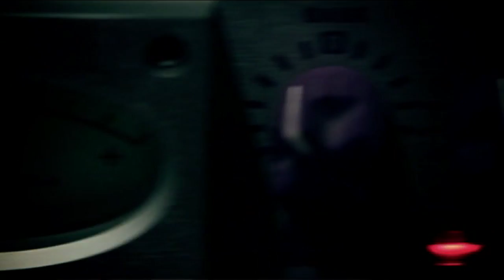JP El Sinico - Top Model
"Top Model" performed by JP El Sinico